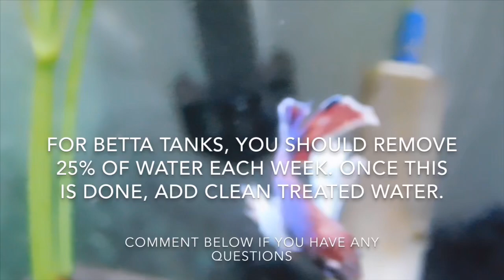Why Water Changes Are Important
Please let me know if you’d like any of this information in more detail:)